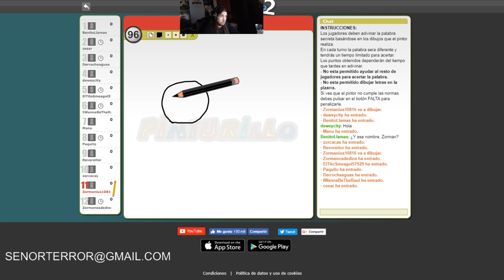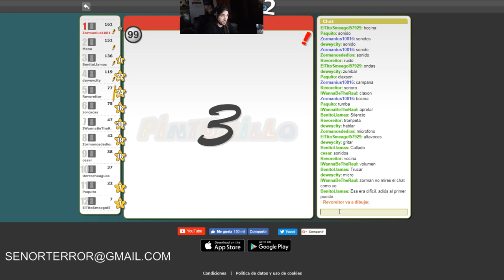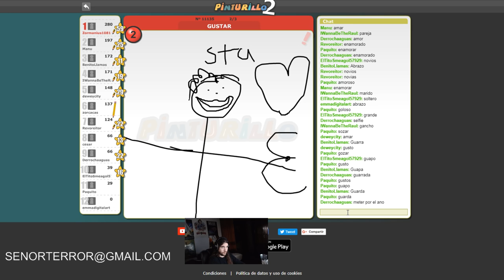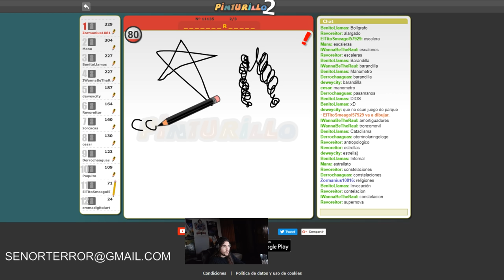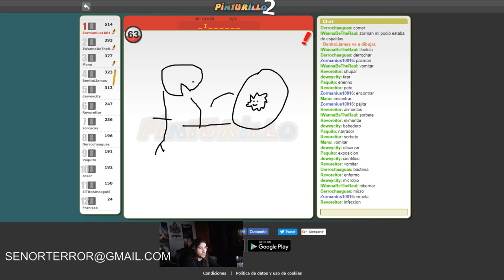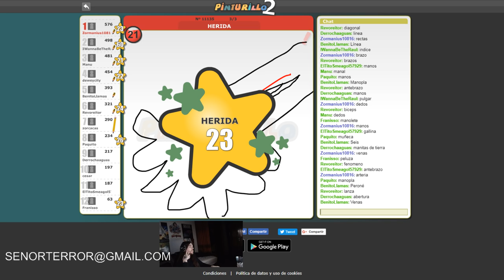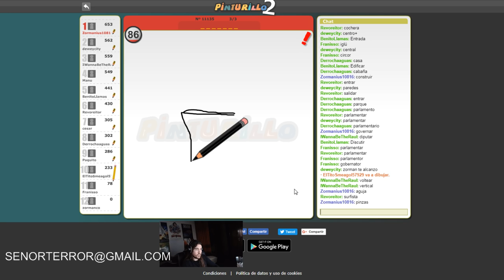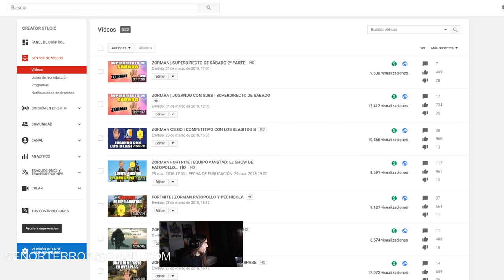ZORMAN | I WANNA RUN THE MARATHON | Ep.3